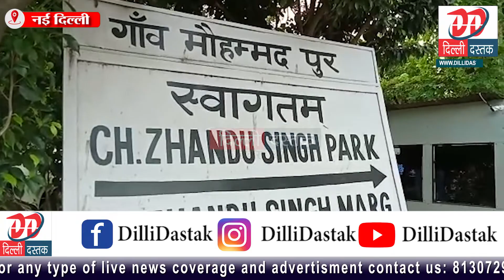साउथ दिल्ली का मोहम्मद पुर गांव का नाम अब होगा माधवपुरम. मुनिरका पार्षद ने रखा प्रस्ताव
Hi

About This Video :- साउथ दिल्ली का मोहम्मद पुर गांव का नाम अब होगा माधवपुरम. मुनिरका पार्षद ने रखा प्रस्ताव